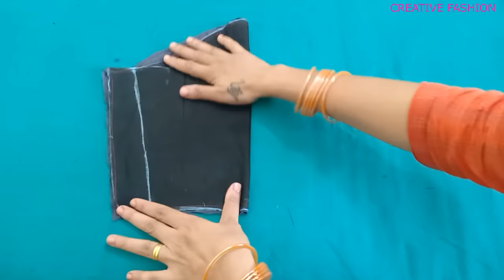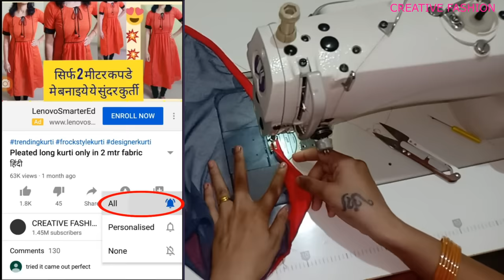अपने ड्रेस को दीजीए हटके लुक लगाकर देखे ये स्लीव bell sleeve cutting